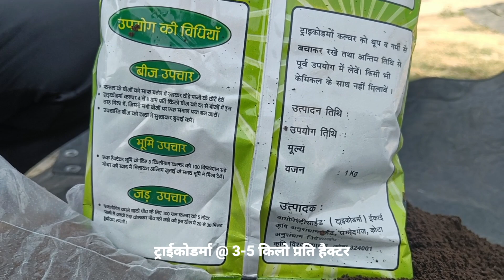लहसुन में जड़ गलन रोग की रोकथाम पहले ही करें 🤔 ट्राईकोडर्मा से भूमि उपचार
This video gives you detailed knowledge of soil treatment in the garlic field with trichoderma.
It prevents fungal diseases.